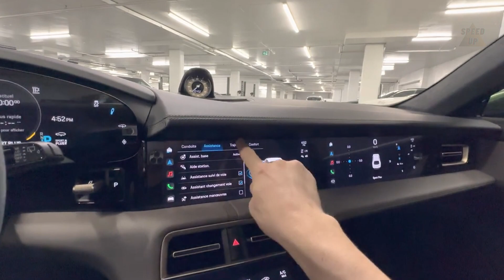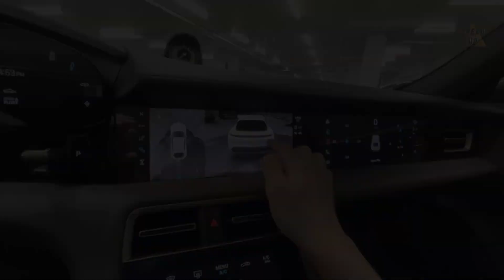2024 Porsche Macan Electric: The Future of Luxury SUVs Unveiled!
Description
Get ready to explore the future of luxury SUVs with the 2024 Porsche Macan Electric (EV)! In this video, we dive deep into the world of electrification as Porsche unveils its first all-electric SUV, the Macan EV.
Discover the cutting-edge features and design updates of the 2024 Porsche Macan Electric. We'll explore its specs, performance, and what sets it apart from its gasoline counterparts. From the 2024 Porsche Macan redesign to its electric powertrain, we've got you covered.
Join us on this exciting journey into the world of Porsche's Macan Electric and see how it's changing the game for electric SUVs in 2024. Don't miss out on this exclusive look at the new Porsche Macan EV!

Licensee:
u_llphwg86dt

Audio File Title:
Background Trap

Audio File ID:
154361

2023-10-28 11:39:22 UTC